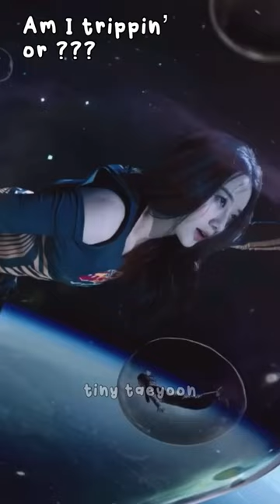A kpop idol in P1Harmony’s Jump MV? 😳